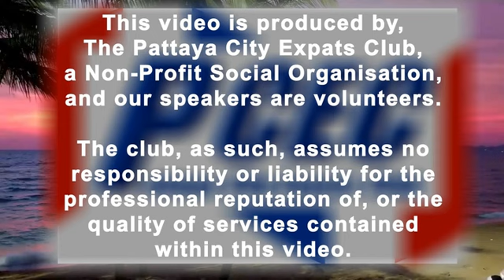The Dangers of Hypertension - Interview with Dr Chirapan